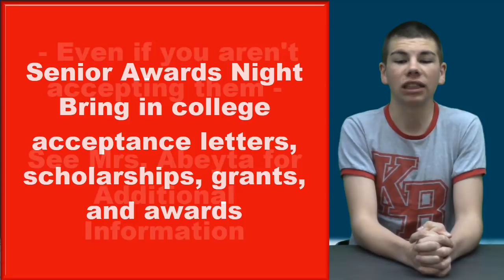KWHS News 4 16 18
Prom Nominees